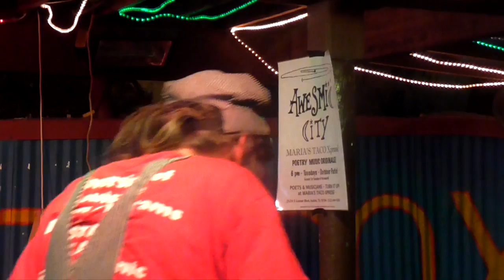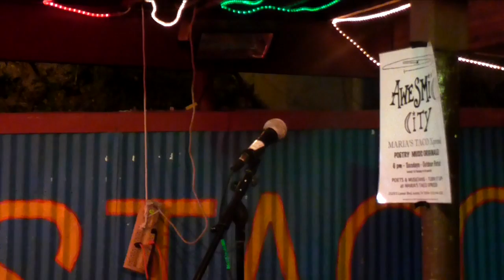AwesMic City 02/18/14 HD (Part Four)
Part Four of AwesMic City poetry and music on February 18, 2014 at Maria's Taco Xpress. Find AwesMic City here on YouTube new every week and join us at Maria's for great tacos and fun under the deck Tuesdays, except first Tuesdays, from 6:00 to 9:00 PM.